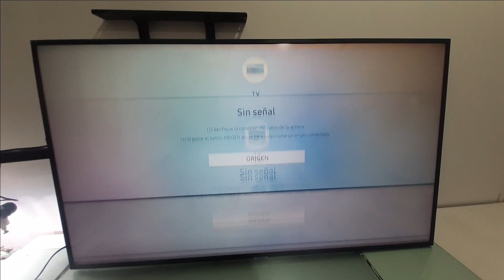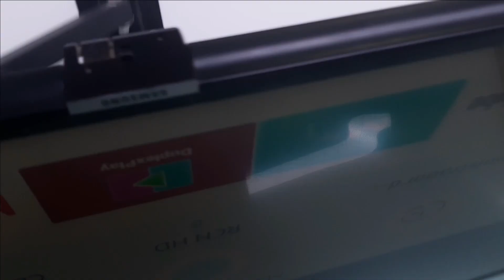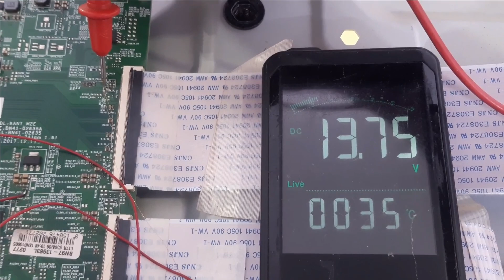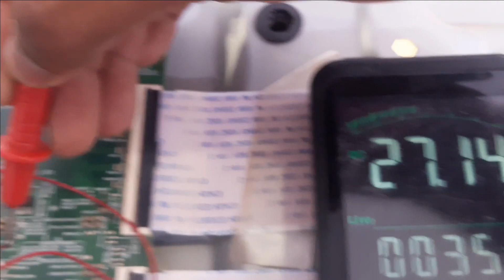como* reparar pantalla Samsung 50 UHD falla en CKV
en este video reparamos un tv Samsung modelo un50un7100 con problema de sincronismo     los invito a ver el video